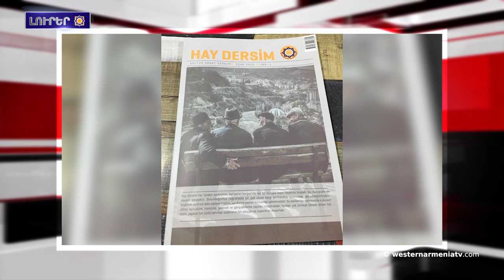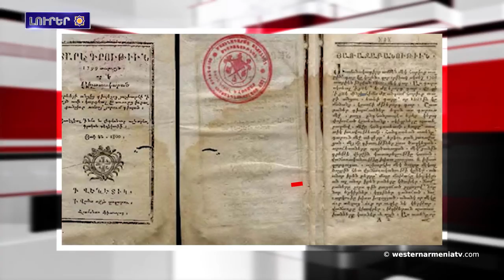Թուրքերն օդային գրոհներ իրականացուցած են Սուրիոյ եւ Իրաքի հիւսիսային շրջաններուն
1.Կարսի մէջ ցուցադրած  են Արարատեան թագաւորութեան շրջանի առարկաներ
2.Ատրպէյճանի յատուկ ծառայութիւնները խաբեբայութեամբ տեղեկութիւններ կը հաւաքեն
3.«Զոհաբերութիւն եւ դաւաճանութիւն, մինչեւ ե՞րբ» Վազգեն Սիսլեան
4.Թուրքերն օդային գրոհներ իրականացուցած են Սուրիոյ եւ Իրաքի հիւսիսային շրջաններուն
5.Ճանաչենք Արեւմտեան Հայաստանի պատմական վայրերը․ Հայոց ձոր
6.«Հայ Տերսիմ» ամսագիրը դէմ արտայայտուած է ցեղասպանութիւններուն եւ ջարդերուն
7.Թուայնացուած է Մխիթարեան միաբանութեան գրադարաններու հայկական մամուլի արխիւը